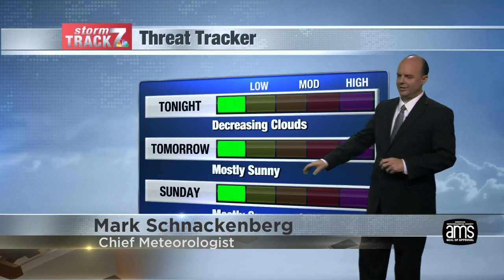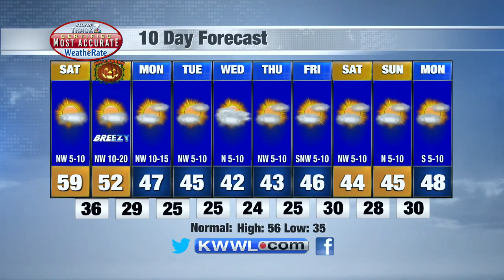Fri Eve Weather Update 10/29/21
Sunshine this weekend. Colder next week.